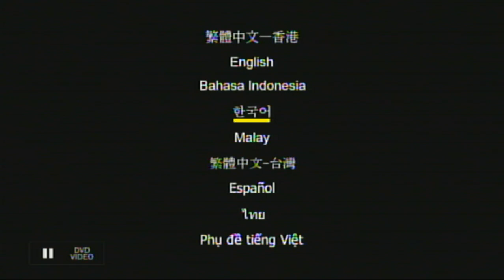Inicio de DVD (NTSC) Alvin y las Ardillas 3 (2011) (2012) Español Latino (HD)